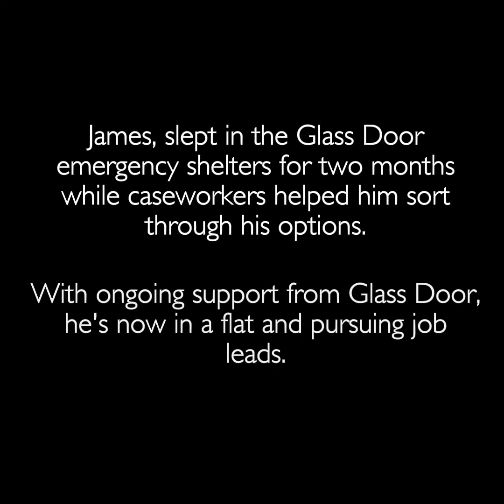James's Story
This was our very first story, captured over three years ago when we started our mission to use emotive storytelling to help raise awareness of homelessness. Since then we have gone on to release over sixty powerful stories, on a range of issues, and we have had an incredibly positive impact on the small charities we have partnered with and the amazing people who have been brave enough to sit in-front of the camera. James is one of the nicest people you could ever wish to meet, a real gentleman. He gives us a thought-provoking insight into what life is like on the streets and illustrates just how easily it could happen to any of us.